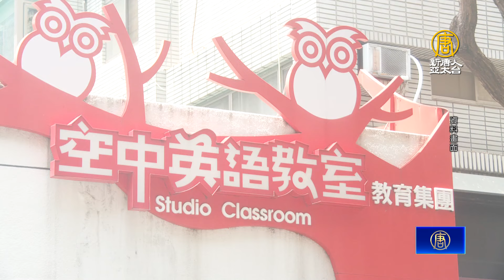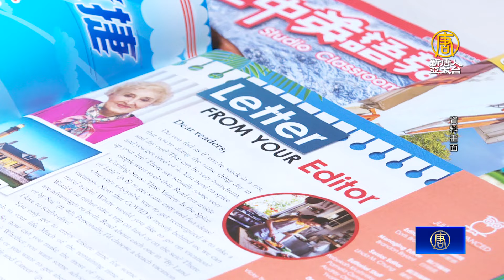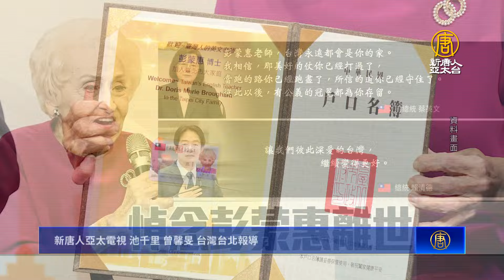教台灣三代人學英語！彭蒙惠98歲辭世